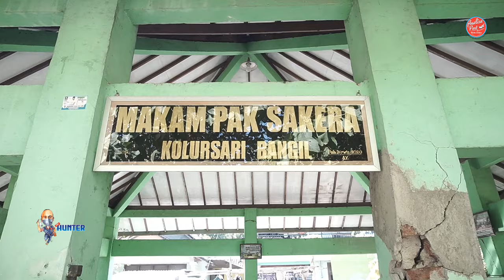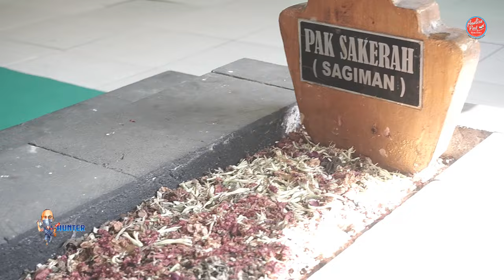Siapakah Sebenarnya Sakera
Kisah Pak Sakera memang tidak banyak ditemukan dalam literatur buku-buku sejarah. Apalagi tokoh Madura yang dikenal berani melawan Belanda. Namun demikian, epos perjuangan Sakera populer bagi masyarakat Jawa Timur, terutama di Pasuruan dan Madura.